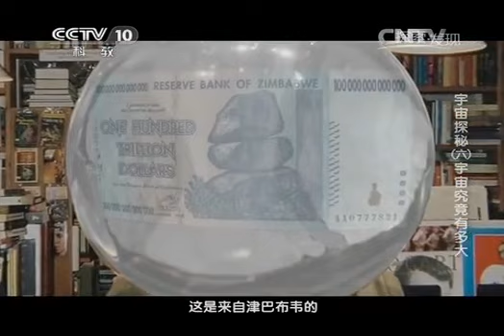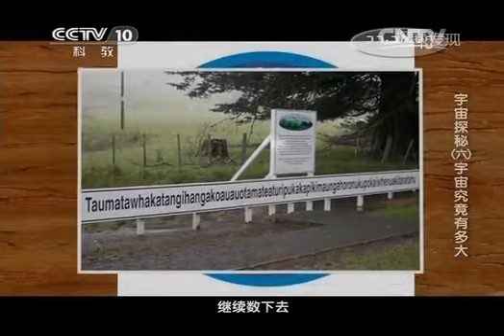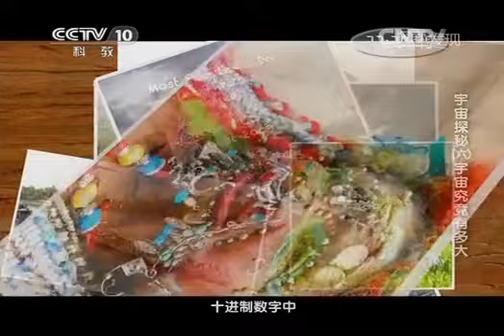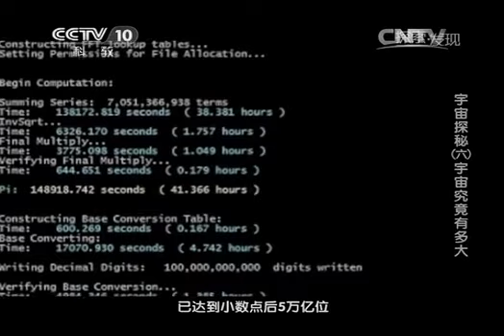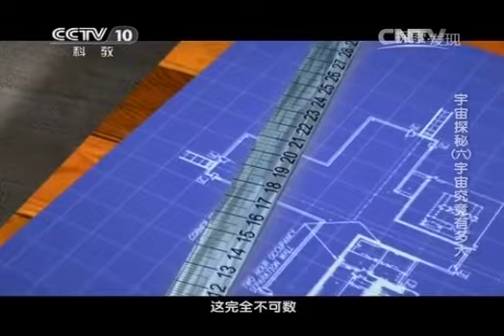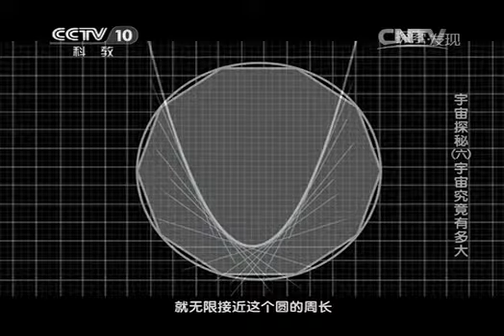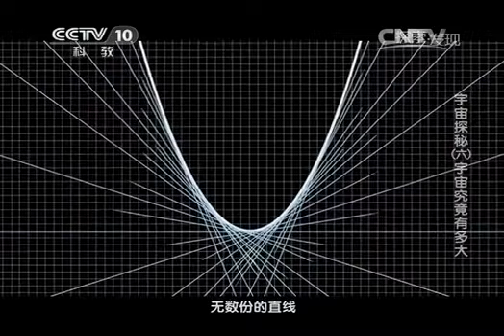在我们用望远镜可以捕捉到的星云和星系之外还蕴藏着什么我们所不知晓的奥秘？《宇宙探秘》第6集【CCTV纪录】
■□节目简介■□
探索宇宙奥秘。